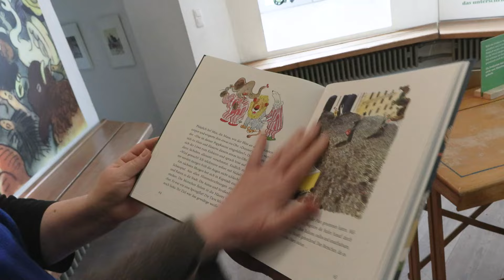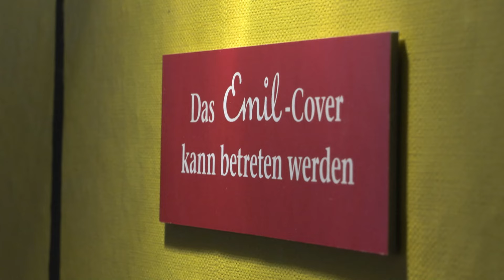Culture Club: Walter Trier-Ausstellung in der Internationalen Jugendbibliothek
In diesem Jahr wäre Schriftsteller Erich Kästner 125 Jahre alt geworden. Zu diesem Anlass zeigt die Internationale Jugendbibliothek im Schloss Blutenburg eine Ausstellung zu Walter Trier, dem Illustrator von Kästners Kinderbüchern.